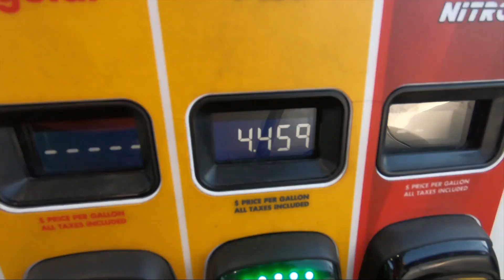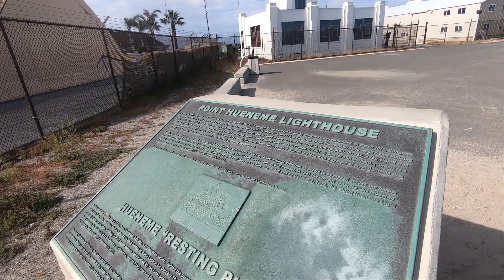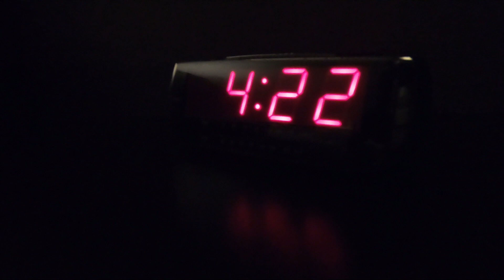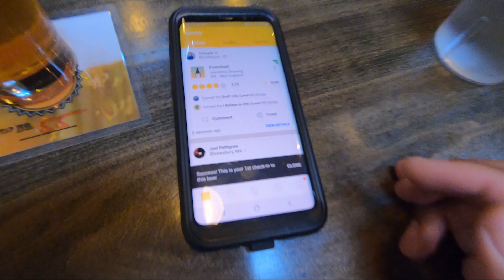RUN FLAT STAY LOW 029 | THE 2019 Mountains2Beach Marathon | Summer Adventures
Schuyler is back with a recap of his "irrational" post-Boston Marathon attempt at a BQ and highlights what he's planned for the rest of the summer.